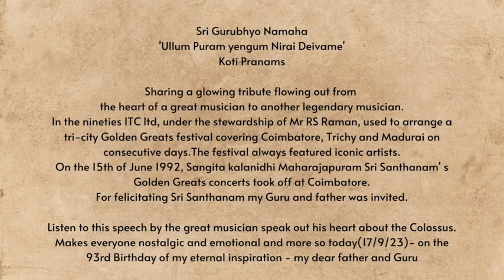Koti Pranams to our Guru on his 93rd Birthday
Remembering our beloved Guru and father Sri Lalgudi Jayaraman on his 93rd birthday. His violin wove emotions into melodies, leaving us with a treasure trove of music.
Koti Pranams for this eternal inspiration and guiding light. With love